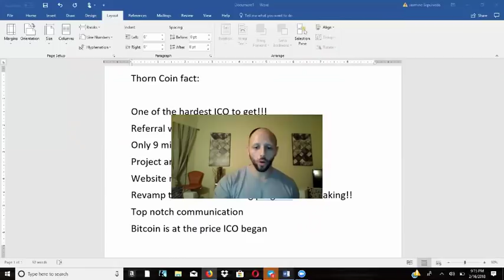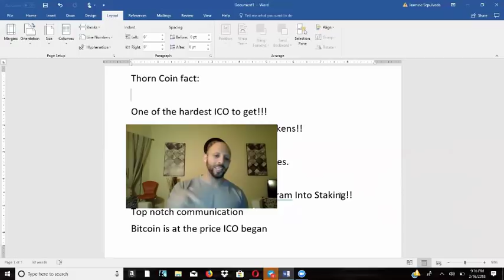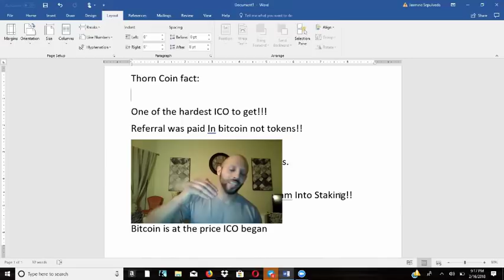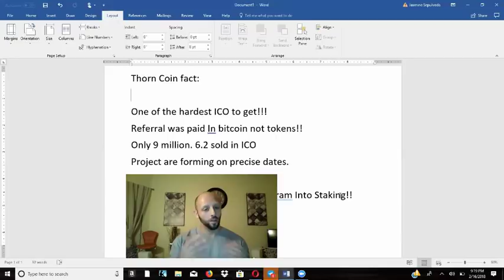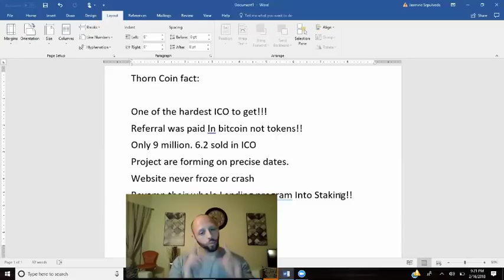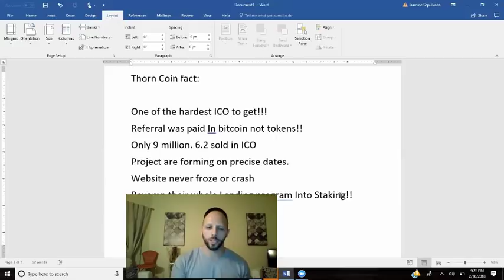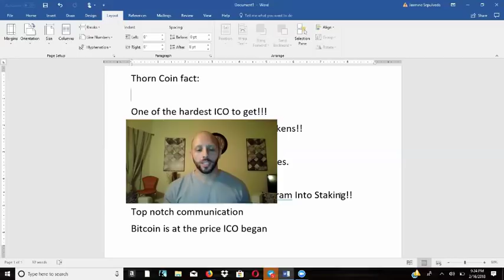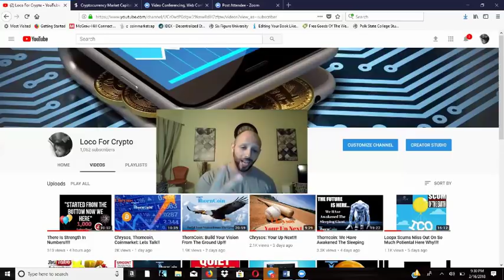Thorncoin:One Team One Vision One Goal!!!